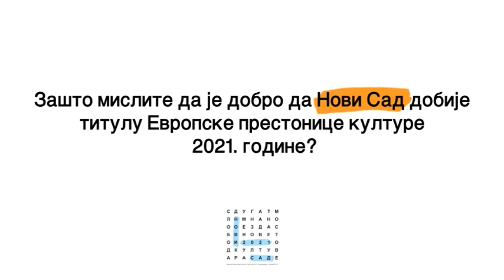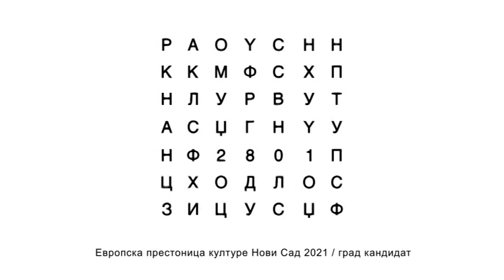KulturLica - 42. epizoda - Voja Malešev, pevač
,,I vrlina i mana Novosađana je ta opuštenost. To nas i krasi, a u isto vreme nas i koči zato što zbog te opuštenosti ne možemo da budemo dovoljno napadni, navalentni i ,,agresivni" u nekom proboju, a opet, ona  nas čini drugačijim."

Serijal ,,KulturLica" je projekat koji realizuju zajedno tim „Novi Sad 2021“, Akademija umetnosti u Novom Sadu u saradnji sa Novosadskom televizijom, a tokom kojeg će sto ličnosti iz kulture Novog Sada, umetnici, kreativci i delatnici, odgovarati na pitanja zašto je, po njihovom mišljenju, dobro da Novi Sad bude Evropska prestonica kulture 2021. godine. Iznosiće svoje predloge i ideje, mišljenje o tome šta su vrline, a šta mane novosadske kulturne scene, šta će dobro „Novi Sad 2021“ doneti građanima Novog Sada i šta bi oni voleli da rade ili da vide u svom gradu te, 2021. godine.